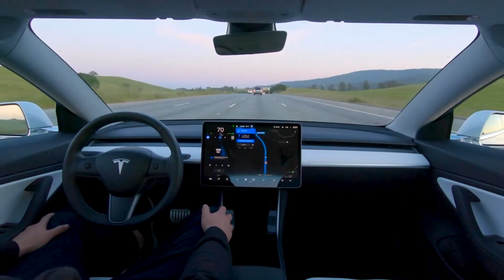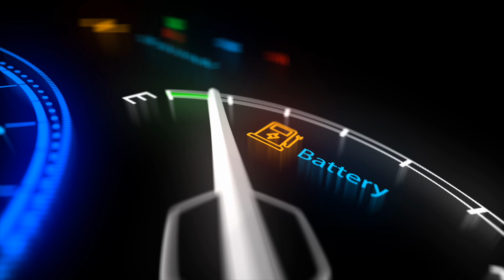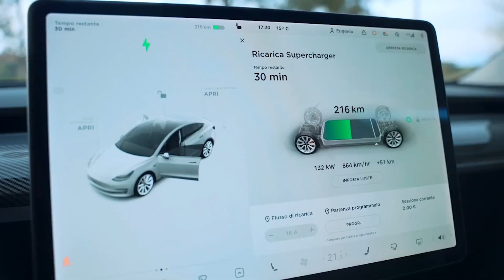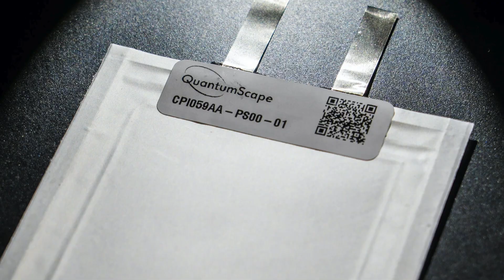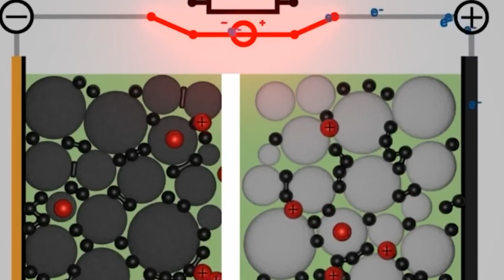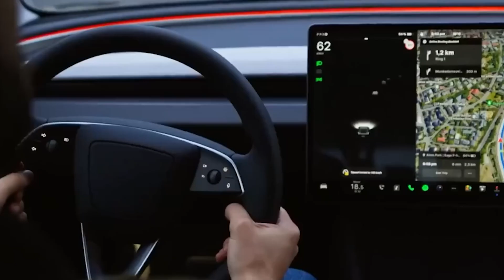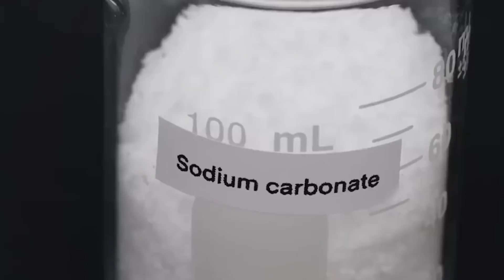Elon Musk Reveals INSANE Tesla Battery Design Could Last 1 Million Miles, Changes Entire Industry!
Is there a car that will never break down? Elon Musk is making it happen! They can go about 300,000 to 500,000 miles now, but soon they'll be able to make ones that can go a million miles! That changes everything! Think about what could happen! But just how is Tesla making this happen?